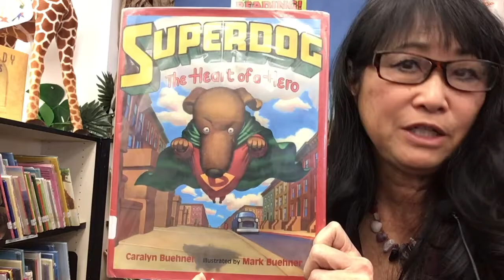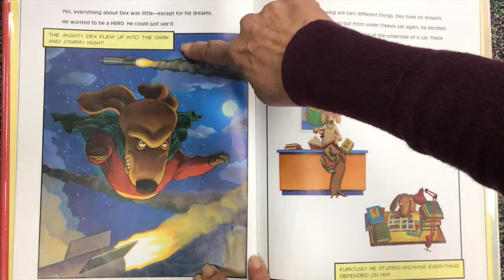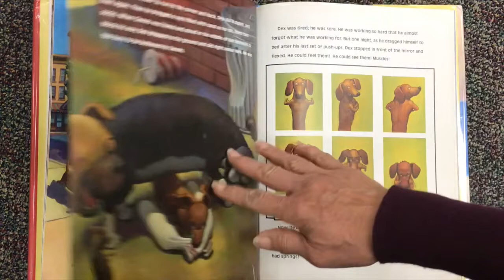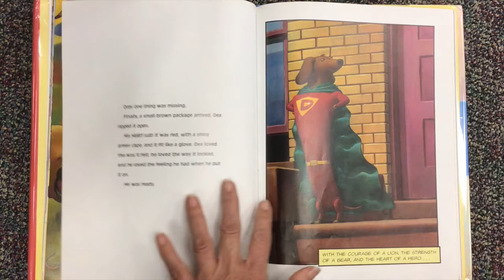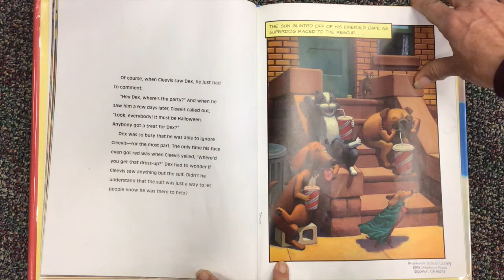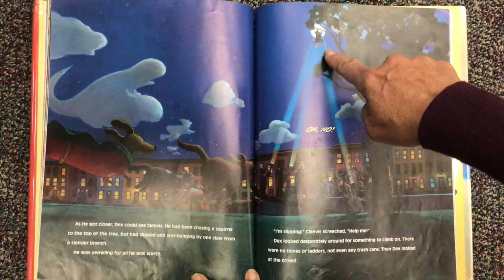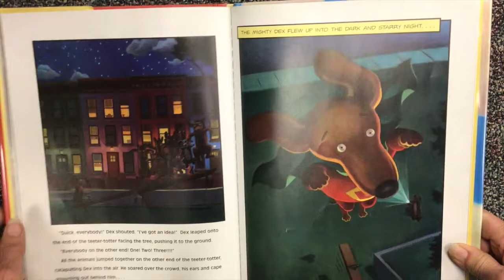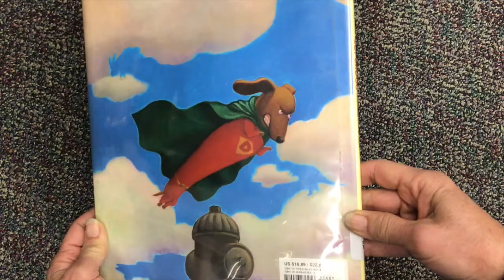32.0 "Superdog" by Caralyn Buehner. Mrs. Farrell's Read Alouds and Projects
Dex is a tiny dog that has the heart of a hero.  Is it enough to become Superdog? Note:  Look for hidden cats, rabbits and tyrannosaurus rexes  throughout the artwork!